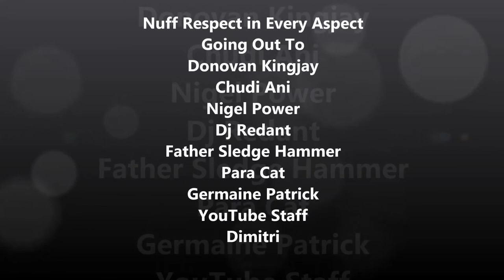Donovan Kingjay - African Pride Live @ YouTube Studios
Donovan Kingjay first release was the self penned "State Of Mind", which was followed by other releases on King Original records including a collaboration effort with Steve Harper (now called Shalom), "Shake You Down" and a cover of "Let's Stay Together". His long stints with King Original, exposed him to a great many artists, producers and musicians in the Reggae music family including Sugar Minott for whom he recorded "Never Too Late" at Blacker Dread studio, released in Jamaica on the Youth Promotion label in 1998.

During the mid to late 90's there were a number of recordings for Daddy Noddy's Yush Records, including songs like "Reach For The Sky" "Stop Messing Around" "Always And Forever". Peter Richards gets a mention with two recordings, "Fortify My Love" and "No More Heartaches", and there's also a track for Mikey 'Robinhood' Vaughn entitled "Nanny & Cudjoe". Again linking up with Wazir, Timeless and Ras Elroy Bailey's Studio 55 label led to releases such as "Half Never Told", "Mamma Africa", "A Change", and "Praise Without Raise". Further releases and recordings swiftly followed including "Survivor" and "Ten Out Of Ten" for General Culture's Stockade record label, for Tommo Ranks' Silver Tone record label "Jailhouse", "Unconditional Love", and "Gnashing Of Teeth", for artists/producers Sistas "No Weapons", and for producer Jah Screw and Wayne Lyrics' Reggaewave record label tracks entitled "Self confidence" and "War Tanka". So it's obvious that Donovan Kingjay is no newcomer.
Current Releases 2014 on iTunes
Now out on CD
The Single " MISSING YOU "
STILL AVAILABLE DEBUT ALBUM
" HIGHER MEDITATION "
Also available
DAVID DUBWISE
DUB VENDOR
BODY MUSIC TOTTENHAM
DIRECT IMPACT WALTHAMSTOW
Sta' Kulcha Record Stall
DRUM BEAT LEYTON MIDLAND